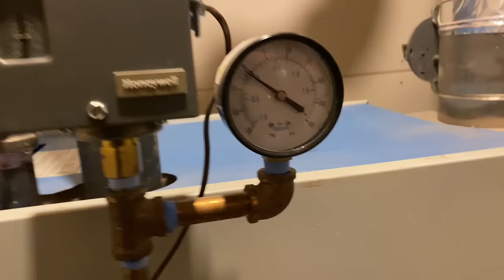How'd They Expect This To Work: Steam Boiler Installation Epic Fail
Boiler piping wrong, safety devices not wired, electrical secured with bubble gum and duct tape & wrong gas piping - just a short list of another steam boiler installation epic failure!  Let's Make The Trades Great Again!  Join Mikey Pipes Philanthropy, Inc., an IRS 501(c)(3) non-profit public charitable organization. Our mission is to offer free or low-cost plumbing, heating and cooling services to those in our community who can't afford to hire a professional.

Curious on our dispatching and invoicing app?

New oval raised silver stickers are from:
35 Victoria St. E, Unit 9
Alliston, Ontario L9R 1T3

Sticker Requests:
Name
Address